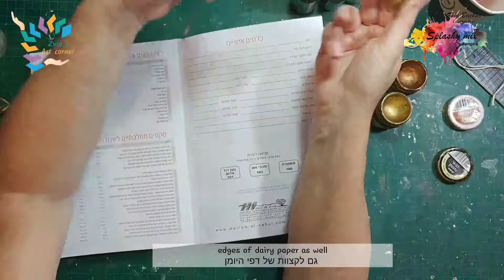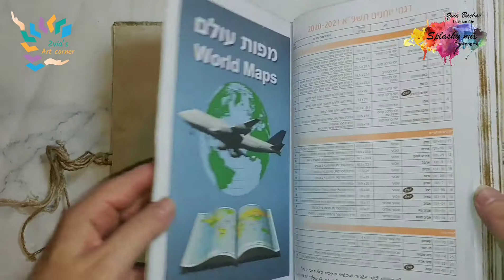Annual diary cover - כריכה ליומן שנתי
IMPORTANT EXPLAINION
IN ISRAEL WE WRITE FROM RIGHT SIDE TO LEFT SIDE , THAT WHY I DECORATED THE
RIGHT SIDE , FOR ME IT'S THE  FRONT SIDE

My DT inspiration creation for September Challenge in splashymix challenge blog